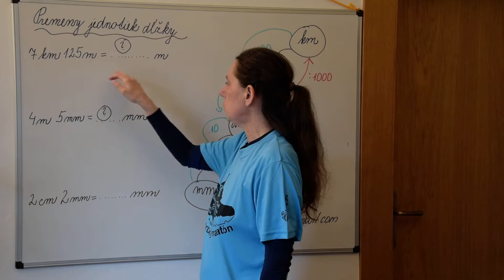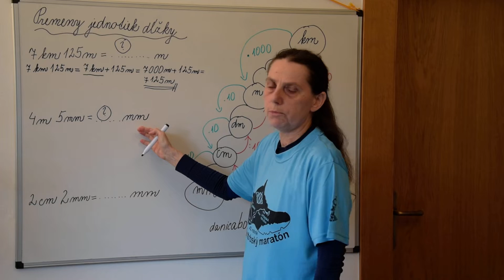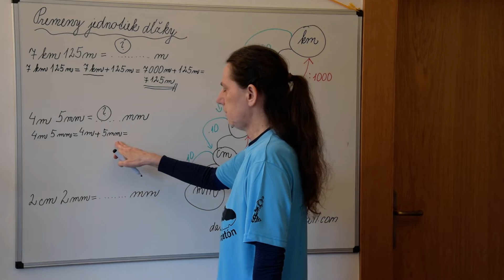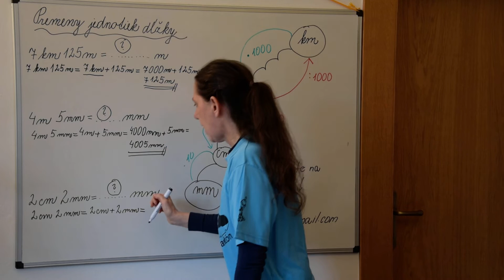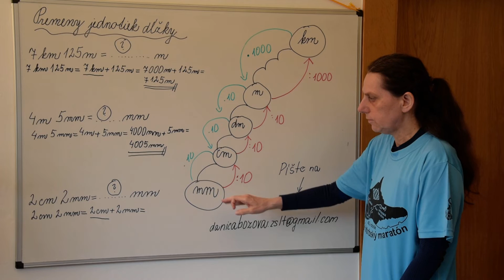Matematika-5, jednotky dĺžky, premena jednotiek dĺžky - 2.časť. DSC 3886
Matematika-5, jednotky dĺžky, premena jednotiek dĺžky - 2.časť.